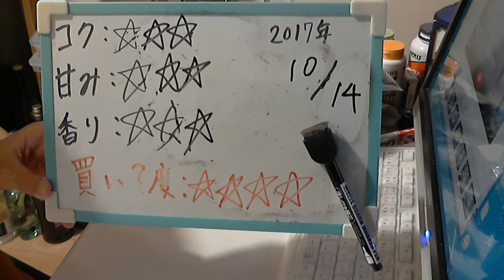酒好きな元新潟人の飲酒動画 part1386 リラ 赤【赤ワイン】Japanese Drinking Liquor